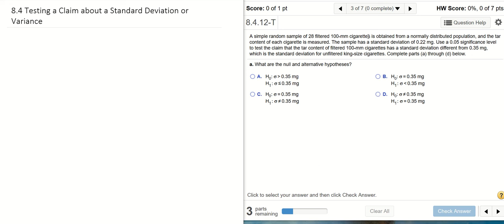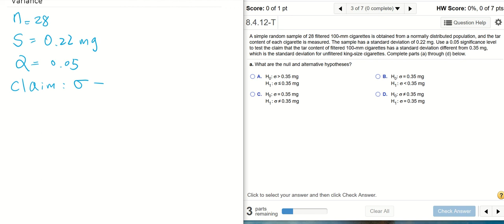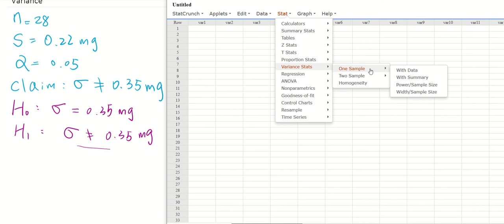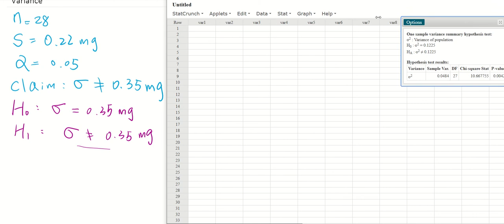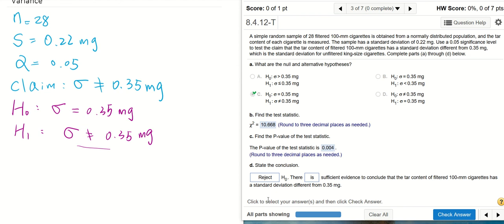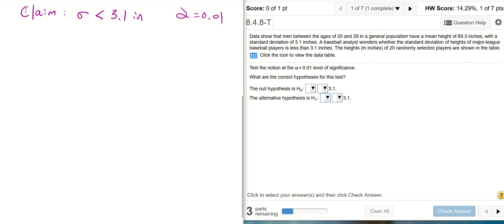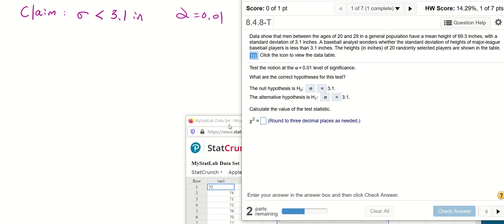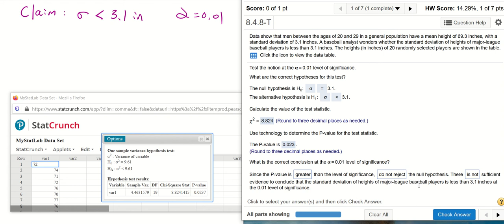Intro to Statistics: 8.4 Test a Claim about a Standard Deviation or Variance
Use StatCrunch to conduct a hypothesis test for population standard deviation (with summary and with data)